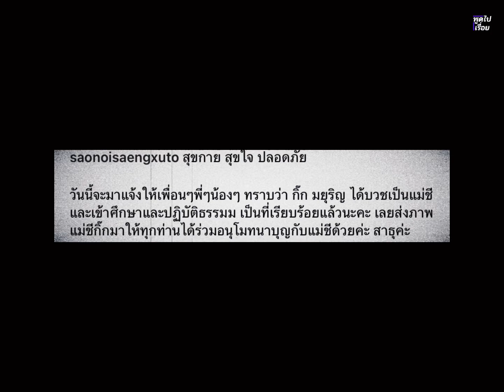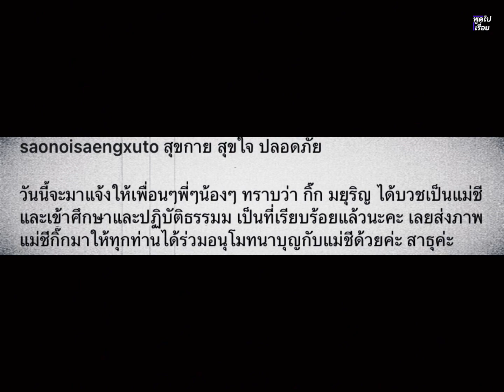กิ๊ก มยุริญ ละทางโลก เข้าสู่ทางธรรม ร่วมอนุโมทนาบุญด้วยครับ